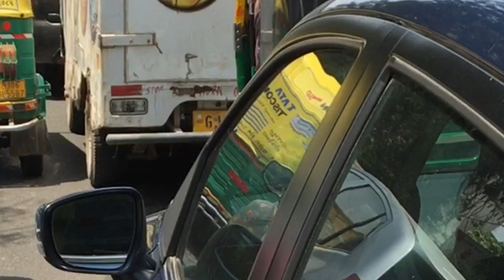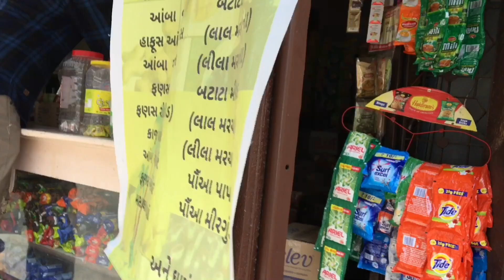Bike Stolen ?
Unexpected day ,